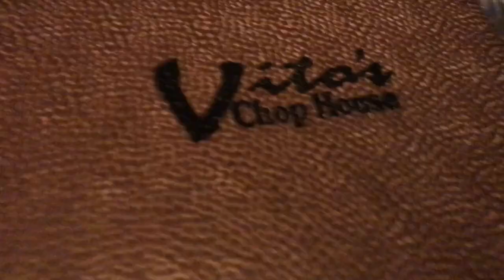Come Along With Me To Vito's Chop House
My Pages!

Instagram Photography: JessyJen_Photography